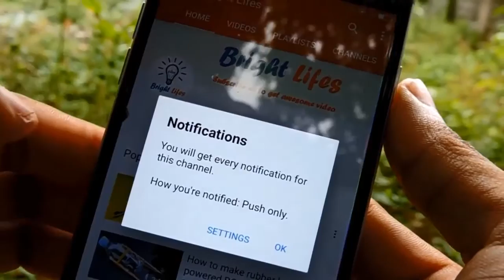How to make Super Bright LED Flashlight